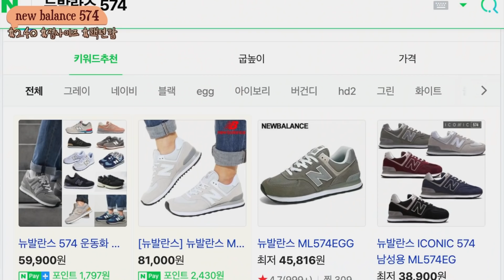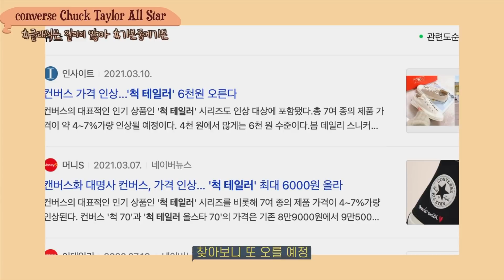질리지 않는 데일리 운동화부터 유행템까지! 무지외반증이 고른 찐사랑 스니커즈는?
제 운동화를 모아 소개해보는 영상이에요
신발방에 맡겨 세탁해서 신다가
밑창이 너무 닳거나 천이 다 까지면
놓아주고 있답니다

지금 저에게 남은 운동화는 10켤레가 있어요
여름에는 거의 슬리퍼나 샌들을 많이 신고
부츠 코디를 좋아해서 은근히 운동화가 없더라고요-!

요즘은 신발에 큰 욕심없어요 😇
좀 더 절제하며 살아가고 싶은 1인
무소유 무소유 ! 하면서 하울! 하울! 왔다리 갔따리

저는 무지외반증이 있어 발볼이 넓어요
그리고 발도 큰 편이고 발가락도 길어요
샌들 신으면 발가락이 튀어 나오기도 한다는..
아무튼 친구들이 제 발이 신기하게 생겼데요
일반적인 모양이 아니라 볼이 넓지않은 신발을
신으면 길들이기까지 너무 고생해요
지금까지 여러 신발 신어보면서
제일 편했던선 뉴발란스 랍니다 -!

신발 소개 두번째 영상은
플랫 구두 부츠 등 모아 모아 찍어볼게요

아디다스 스탠스미스 신발은 17년도에 비이커에서
구매했는데요 정확한 모델명은 모르겠어요 🥲
검색해도 안나오더라고요
스탠스미스는 조금 다르게 생겼거든요
저 신발은 얇은 가죽에 로고없는 스타일인데
콜라보상품이거나 한정으로 나온 디자인 같아요
정보 더 생기면 추가해볼게요 😄

잇라이스 스마트 스토어

영상과는 다른 사진 일기의 매력
10년 넘게 운영중인 블로그